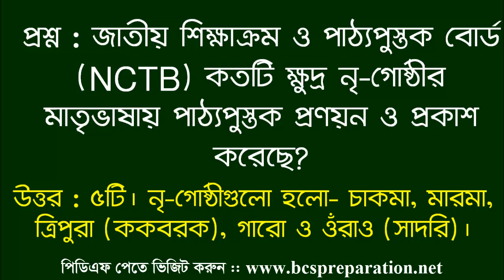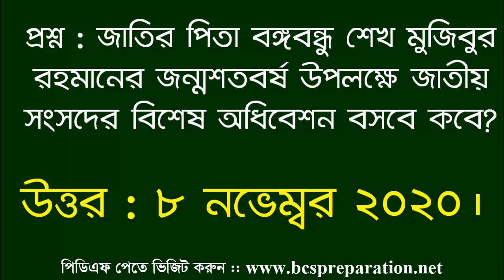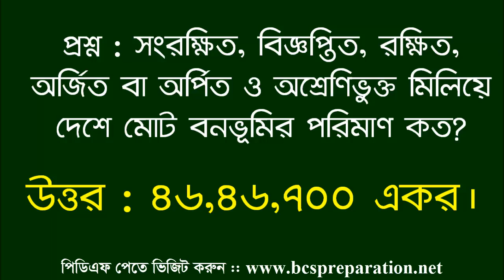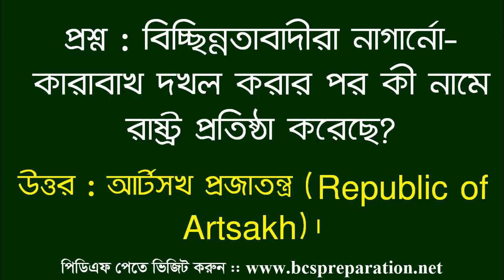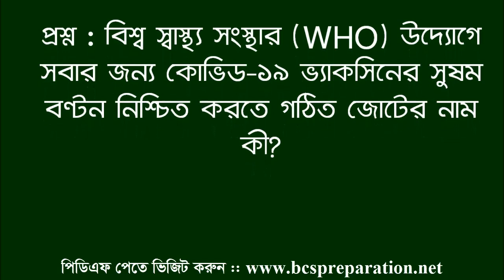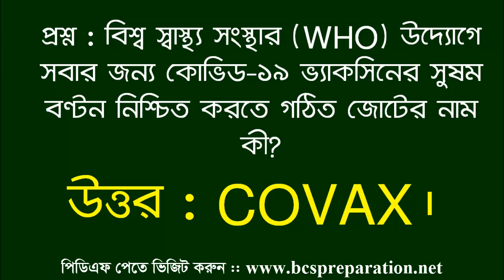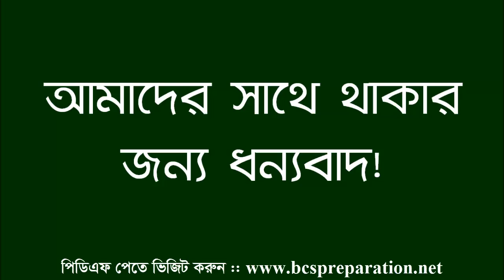Jamal Hirthe | Current Affairs November 2020 || কারেন্ট অ্যাফেয়ার্স নভেম্বর ২০২০